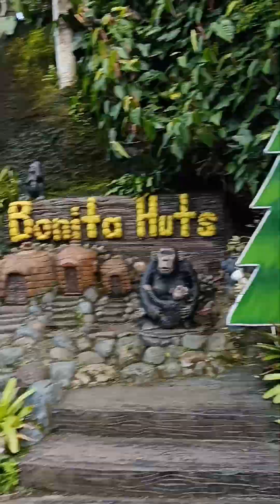Highland resort at Talisay City Negros